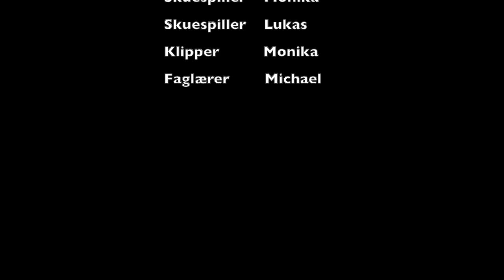Youtube StoryCubes (Monikas Semesteropgave)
Monika og Lukas ville gerne opdigte nogle sjove historier. Det gjorde De med hjælp fra Spillet Storycubes 🎴